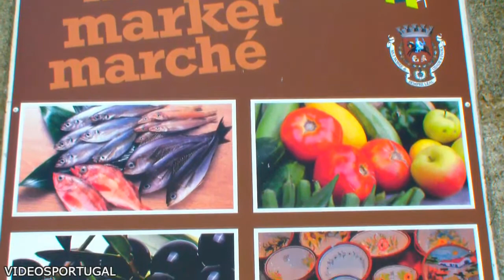ÉVORA - Videos Portugal Travel Tour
Évora, cidade da Região do Alentejo - Portugal travel tour. Visite o centro histórico de Évora: Templo Romano de Évora ou Templo de Diana, Chafariz da Praça do Giraldo, Sé Catedral, Capela dos Ossos, Igreja de São Francisco, Palácio D. Manuel, Jardim público de Évora ou a Universidade de Évora.